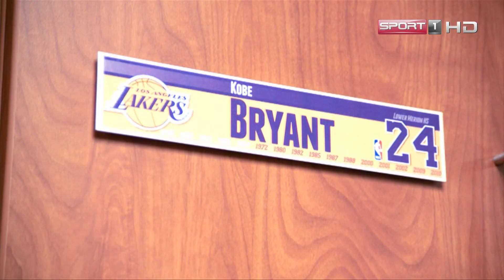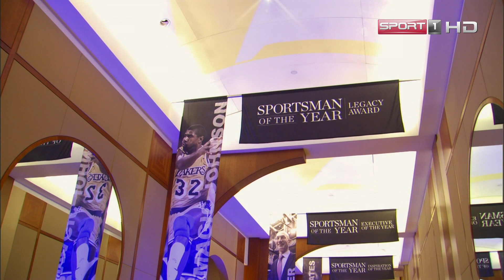SPORT1: Savaitės įvykių NBA krepšinio apžvalga #9 2/4 dalis